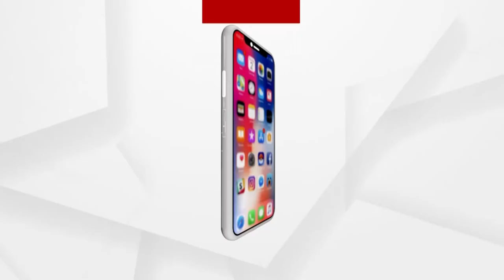ତିନି ଦିନିଆ ଜାତୀୟ କର୍ମଶାଳା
ଆଜି ରାଜଧାନୀରେ ଉଦ୍‌ଘାଟିତ ହେବ ପଞ୍ଚାୟତରେ ଏସଡିଜି ଲୋକାଲାଇଜେସନ୍ ତିନି ଦିନିଆ ଜାତୀୟ କର୍ମଶାଳା ।